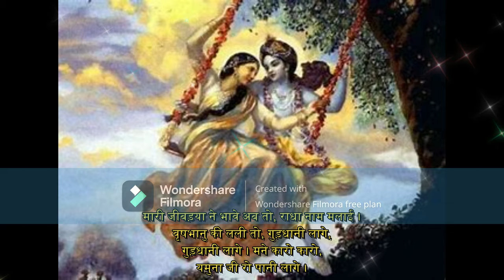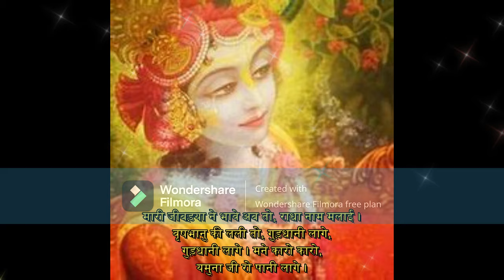Radha Rani - Song | ( with Hindi lyrics ) RadhaRani Ka Madhur Bhajan [ Female version ]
Female version '' Radha rani lage,

bhakti song

maharani lage radha rani lage

maharani lage song

radha kaka wrld

radha rani lage lofi

radha rani lage song

radha rani mashup